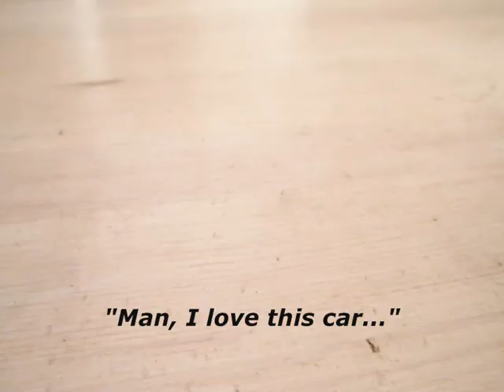Transformers The Toy Movie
Here's my Stop Motion Transformers toy movie! The movie features both transformers toys and lego. Hope you like it!
"Autobots, transform and roll out!"